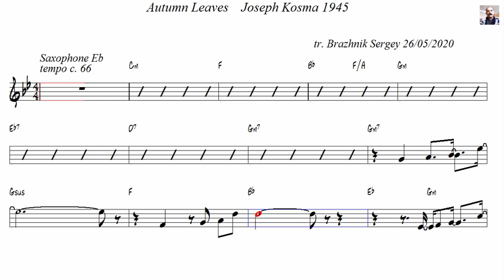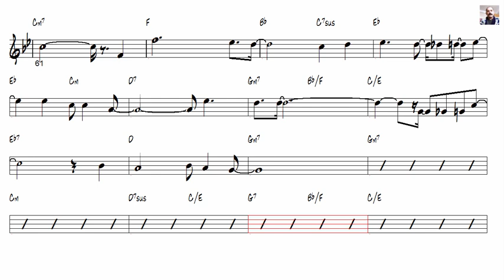Autumn Leaves Joseph Kosma 1945 Soul Alto Sax